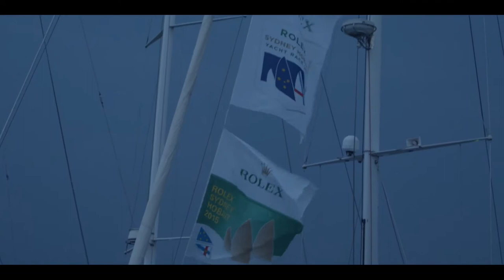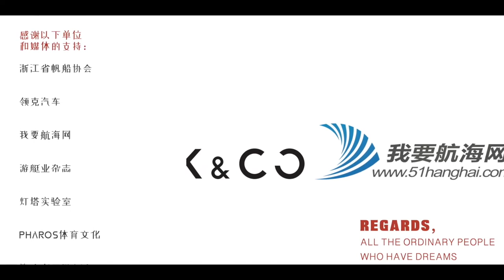(Part4）Finding the soul of sailing: 75th Rolex Sydney Hobart Yacht Race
【Part 4: Final Day】
This is not a story about how super yacht winning the game
This is just a true story about how ordinary people fighting for their dreams
The first Chinese documentary film about Rolex Sydney Hobart Yacht Race (subtitle in English)